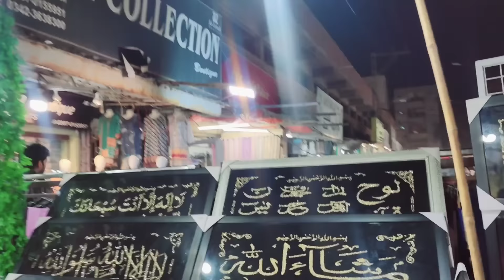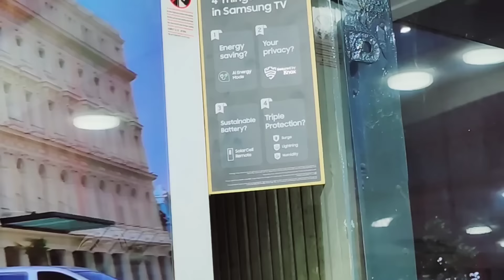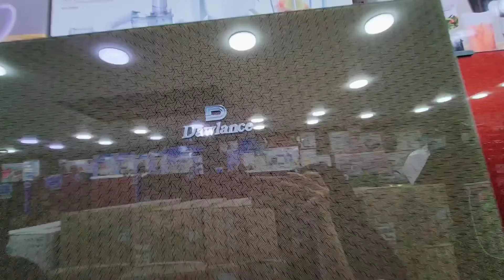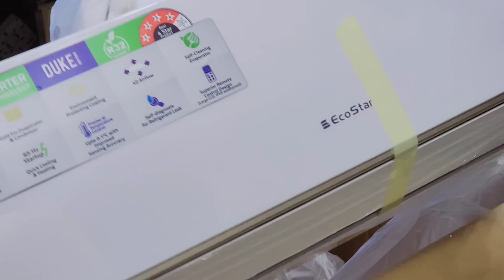Finally Shadi Ke Lie Electric Ka Saman Bhi Lelia - Jehez Dena Zaruri Hai Kya??